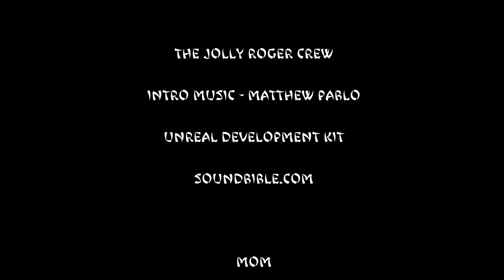JollyRogerUpdate001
Added sounds ^.^
Platforms